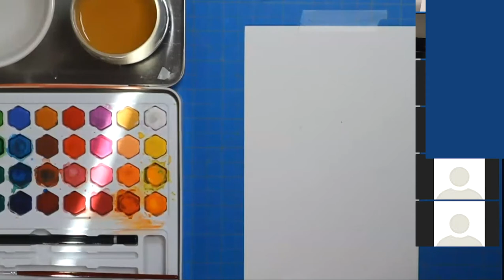SCHOOL IN BOX ART THERAPY_02 / SULU BOYA TANITIM DERSI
School in Box
Art Therapy 02
Watercolor Tutorial
By Alex